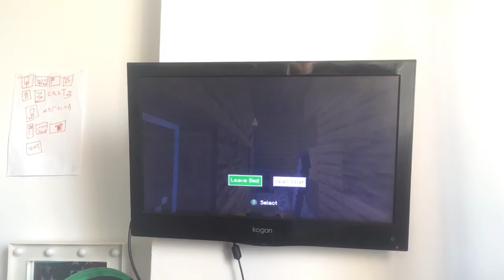Minecraft let’s play #3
A bee came into my room😂😂😂